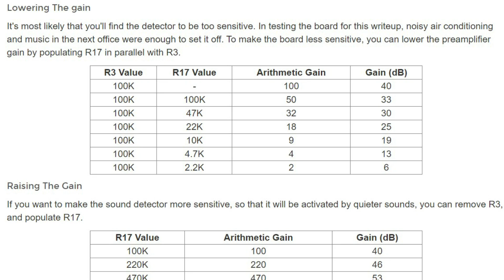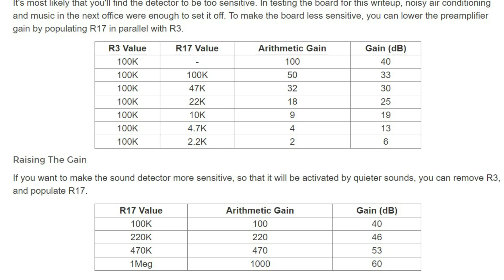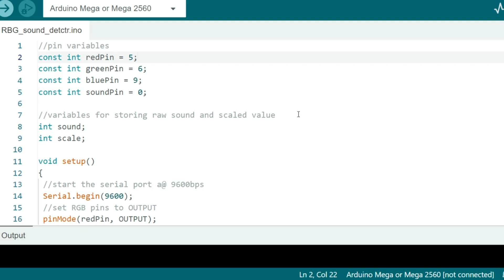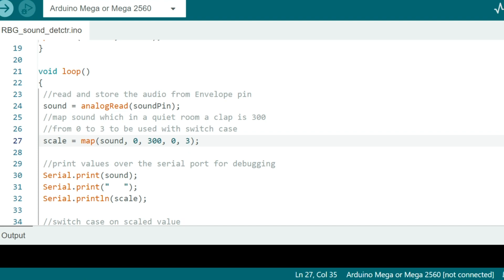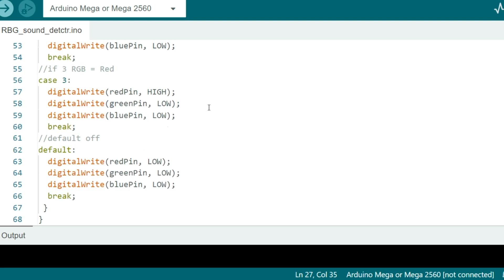Make Your Own Sound Activated LED Light With Arduino Sound Detector - A Beginner Video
Check out this beginner video and make your own sound activated LED light display using a sound detector and Arduino. This is a Sparkfun sound detector board and the setup at the end of the video is from their website.

Code is on the Sparkfun website (see link below). I'll also post it to our Facebook page - just search leduino to find it on Facebook.

Chapter:
0:00 intro
0:28 The Sparkfun Sound Detector
2:35 pinout
3:32 wiring connections
4:19 Arduino IDE code
6:32 sound-activated led in action